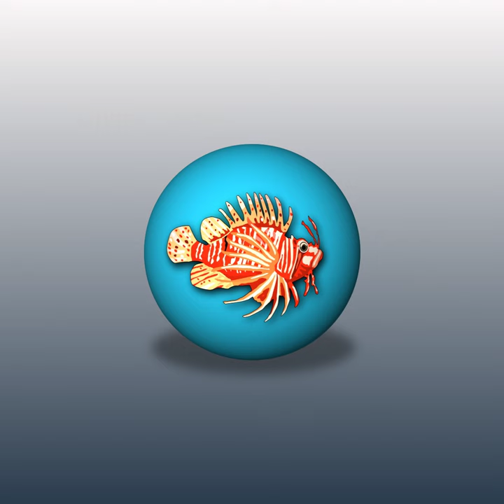LionfishMovie2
Animated map of the spread of Lionfish-Invasive specie